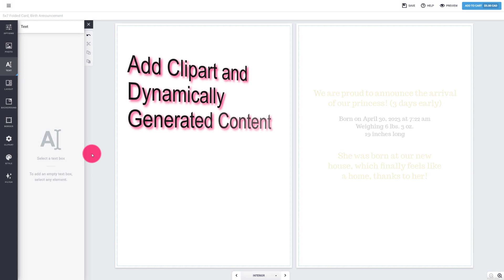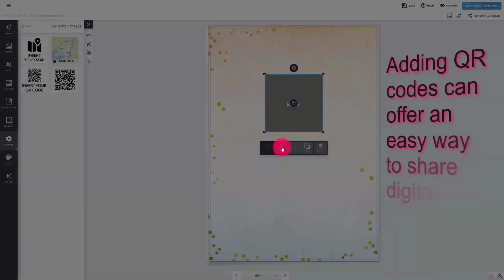How to Create a Personalized Greeting Card with Mediaclip Software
Whether you're attracting seasoned DIY enthusiasts or a beginner exploring the world of personalized gifts, Mediaclip Software provides an intuitive and fun experience for all. Join us on this creative journey and unlock the power of heartfelt greetings, stunning invitations, and engaging announcements!

In this tutorial, we'll show you how to design and customize personalized greeting cards using the amazing functions that come with Mediaclip's Online Personalization Software. Be it a birthday, anniversary, or any special occasion, nothing expresses your EXACT sentiments like a personalized card.